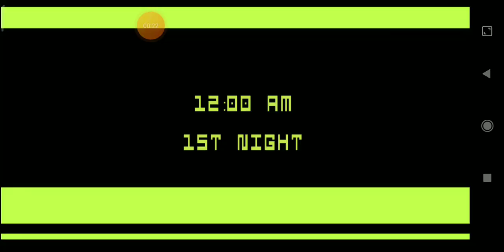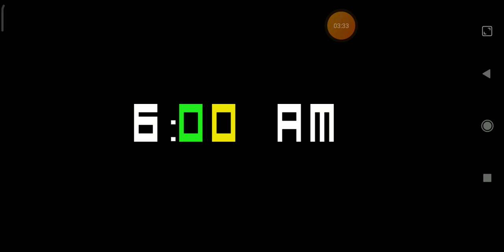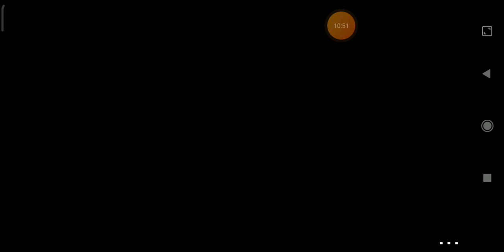playing five nights at Freddy's 3 night 1-2 part 1 gaming